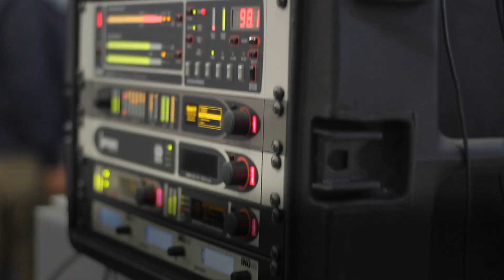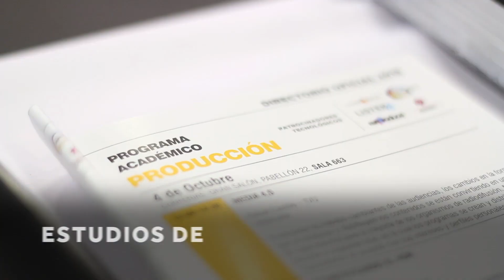Prepárese para TecnoTelevisión & Radio 2019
Acompáñenos en el principal evento de la industria de broadcast de Colombia. Tecnotelevisión & Radiio es el punto de encuentro para conocer y debatir sobre los desafíos y oportunidades de las nuevas formas de producción y postproducción de radio, televisión y video.